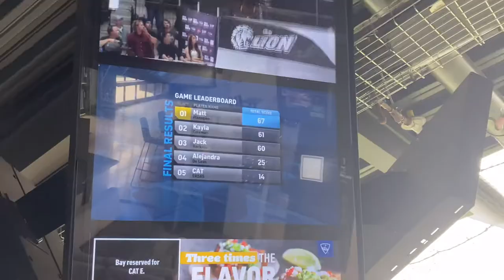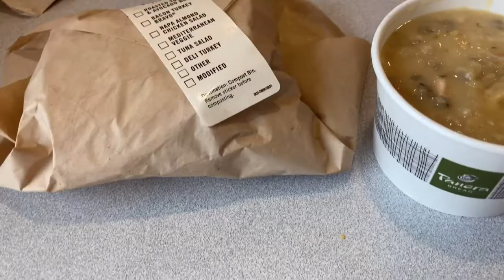Moving Out Of My Junior Year Apartment I University of Richmond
Come along as I move out of my junior year apartment, go to TOP GOLF for the FIRST TIME, and make it back to Chicago!!!